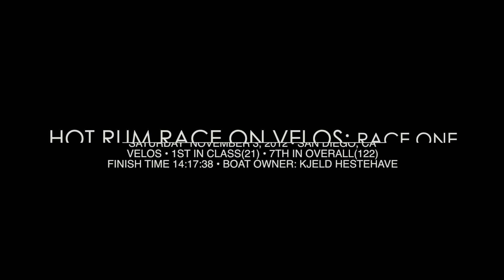HOT RUM RACE ON VELOS: RACE ONE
SATURDAY  NOVEMBER 3, 2012 • SAN DIEGO, CA
HOT RUM RACE ON VELOS • SATURDAY NOVEMBER 3, 2012 • 1ST IN CLASS(21) • 7TH IN OVERALL(122)
FINISH TIME 14:17:38 • BOAT OWNER: KJELD HESTEHAVE